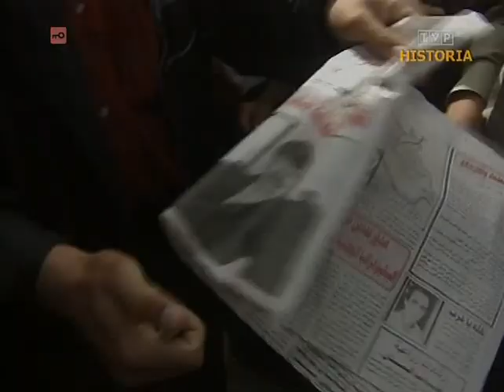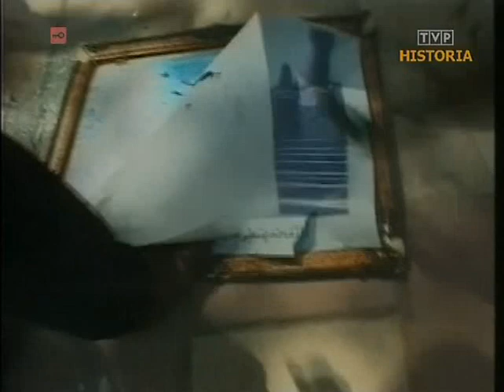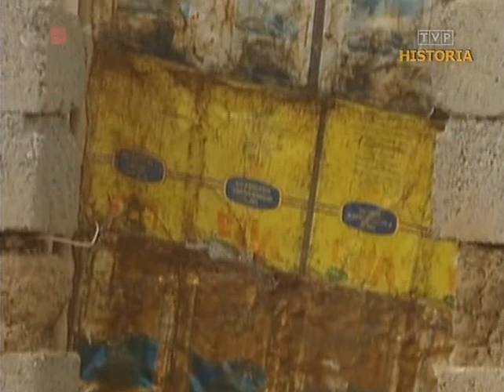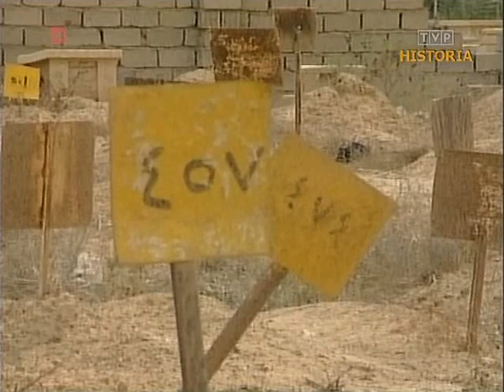Dziwny jest ten świat - Wojenny pamiętnik (2)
Waldemar Milewicz kochał swoją pracę. Swoje reportaże przygotowywał we wszystkich zapalnych miejscach współczesnego świata. Jego celem było uświadamianie ludziom ogromu tragedii, jaka spotyka innych. Dla osób mieszkających na terenach ogarniętych wojną, wizyta takich dziennikarzy, jak Waldemar Milewicz stanowiła jedyną okazję, do pokazania innym okrucieństw rzeczywistości, w której muszą żyć.